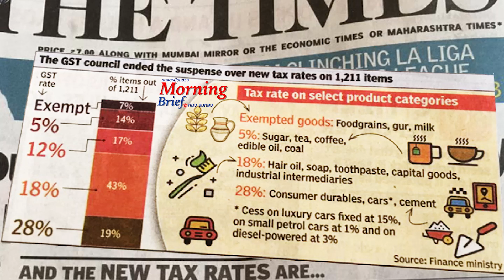“อินเดีย” ยกเครื่อง ปฏิรูปโครงสร้างภาษี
Passage to India ไปกับ กองทุนบัวหลวง Morning Brief "จันทร์นี้ คุณทนง ขันทอง ยังเก็บตกจากการไปอินเดียมาเล่าสู่กันฟัง" พบกันทุกวันจันทร์ถึงศุกร์ เวลา 6.30 น. ที่ (ฉบับวันที่ 19 พ.ค. นี้)